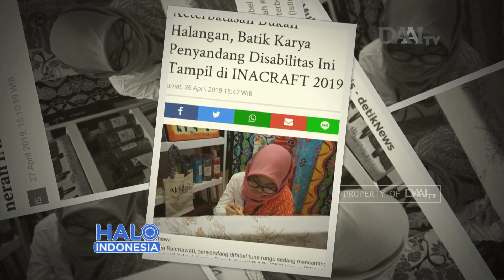Goresan Canting Zahwa I Pembatik Cilik Tunarungu